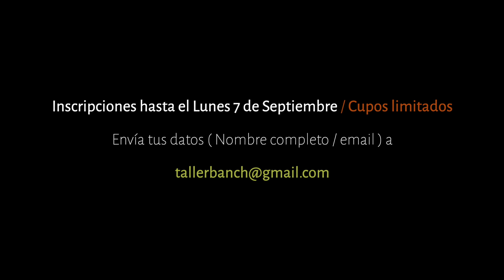Fuera De Eje / ¿Bailemos? 3 - Invitación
En tiempos en que la vida nos hace cambiar el rumbo, la expresión artística se transforma en un reflejo del nuevo mundo que queremos habitar.
 A través de la invitación ¿𝐁𝐚𝐢𝐥𝐞𝐦𝐨𝐬?, que en esta oportunidad es la tercera edición de este encuentro, buscamos generar un diálogo de movimiento con estudiantes, bailarines y con todos los  interesados en participar de esta iniciativa.
En esta oportunidad será "Bailemos Bach" en referencia a la obra "Dos veces Bach" estrenada por el Ballet Nacional Chileno en julio del 2016, con coreografía de Mathieu Guilhaumon, con la colaboración musical de Sebastián Errázuriz junto a cuatro integrantes de la Orquesta Sinfónica de Chile, que en esta oportunidad contará con el violinista de la Orquesta Miguel Ángel Muñóz, quien participará como instrumentista de esta inicitiva.
Para la puesta en marcha se realizarán tres clases via Zoom este 9, 10 y 11 de septiembre a las 10:30 horas, para la creación del fraseo coreográfico.

Inscripciones hasta el lunes 7 de septiembre.
Cupos limitados